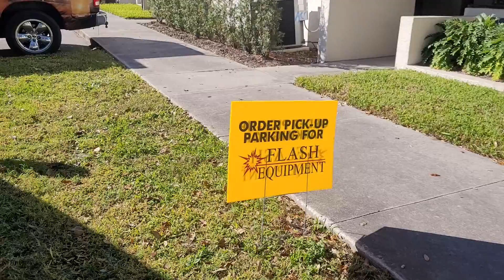VEHICLE LIGHTING...GET IT AT FLASH!